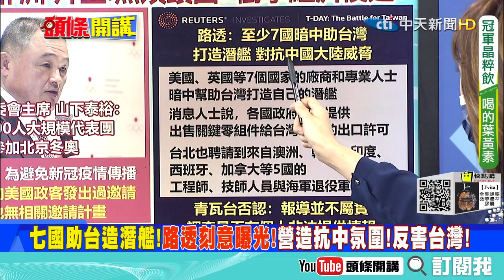【頭條開講上集】習將訪日韓? 日韓不甩美國相繼與中交好! 官員都藉各種理由與大陸交流? @頭條開講HeadlinesTalk 20211130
1.全球疫情危機! 西方還在屯疫苗! 大陸無償提供6億劑疫苗給非洲國家! 誰才真心幫助全球?
2.習近平立即對Omicorn做出回應!! 拜登卻沒有只想著政治算計? 強制疫苗令聯邦法官叫停!
3.美國正式弱化! 日韓相繼與中交好? 官員都藉各種理由與大陸交流? 習近平訪日韓可能嗎?
4.七國暗助台灣打造潛艦對抗大陸威脅? 或許與美軍海狼級核潛艦康乃狄克號(SSN-22)有關?
5.美國加強關島與澳洲軍事建設? 託管時間到了! 當年的核試爆? 讓太平洋防禦鍊出現破口?
6.馬紹爾成中美競爭要地美國會敦促政府重視南太平洋? 大陸外交部籲美負責任、面對事實!
7.戰鬥民族做到了! 兩週內射兩次 普丁宣布再次成功試射高超音速飛彈! 俄羅斯也追上美國!
8.外媒爆料大陸極音速飛彈兩次試射! 你錯了大陸公布是三次! 美國被甩到看不見車尾燈!
9.無人載具已是最新的軍事趨勢! 港媒公布大陸新試射的極音速飛彈! 就類似美國的X-37B!
10.11/17英國F-35B戰機 從航母上起飛後不久 隨即墜入東地中海 網路上出現了戰機墜海影片!